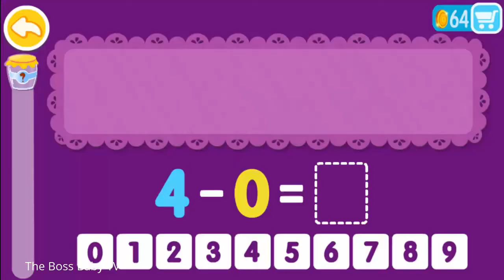The Boss Baby - Basic Math For Kids - Educational Cartoons and Movies For Children Toddlers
goo.gl/ZKQBqG
BEST OF MOVIES:
goo.gl/Qg6YE7
Mathematics is an important subject, especially for kids. With this educational app, parents, teachers and educators can help children to learn faster. “Math Genius” is a fun game designed mainly around the topics of addition and subtraction. In fact, we believe that children learn best through fun games and interactive activities. Have them practice their math skills!
 Basic Math For Kids -  Educational Cartoons and Movies For Children Toddlers